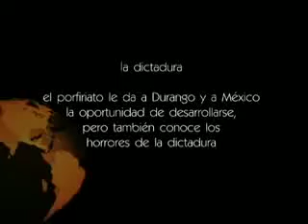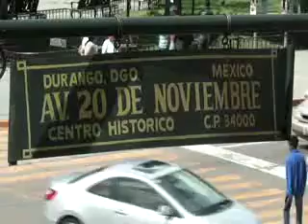Documental de Durango "la Evolución" (parte 12/15)